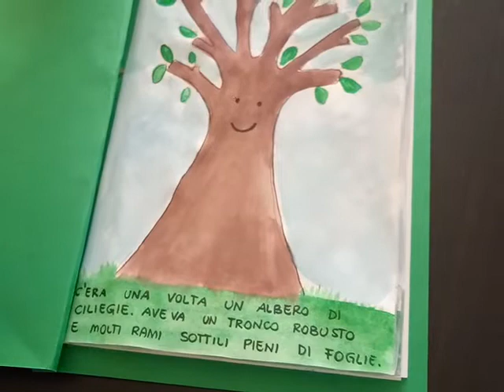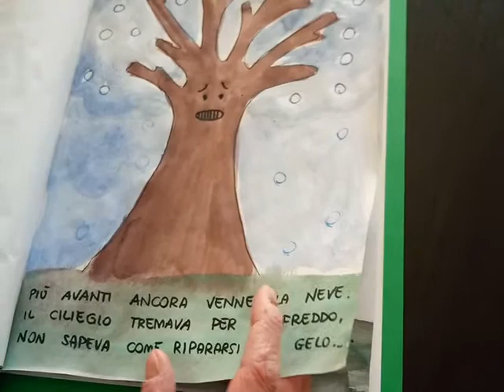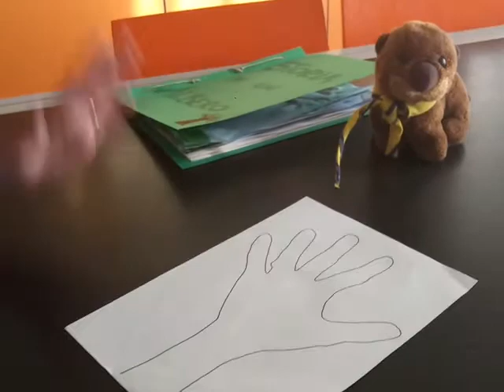Castorini: Storia dell'albero, parte 1